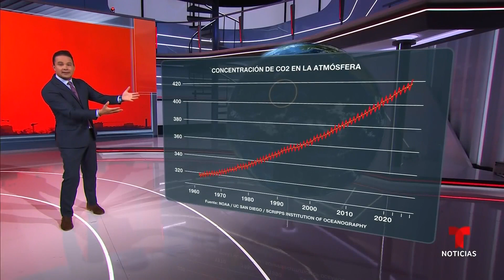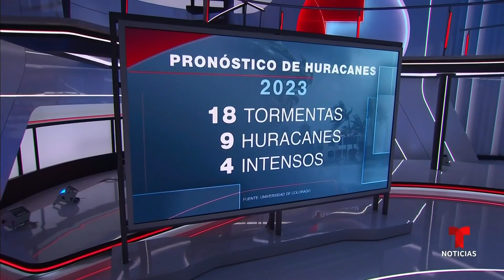¿Por qué la Tierra ha roto otro récord de calor y cuáles son las consecuencias? | Noticias Telemundo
Video oficial de Noticias Telemundo. Carlos Robles, jefe de meteorología de Noticias Telemundo, explica los factores que han influido para que se superen récords de temperatura en el planeta, entre ellos el fenómeno de El Niño.